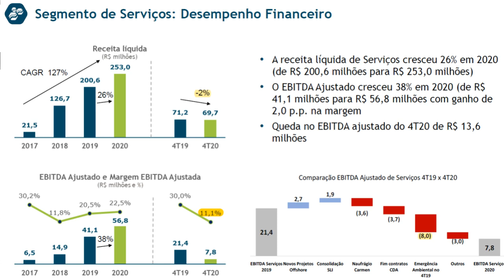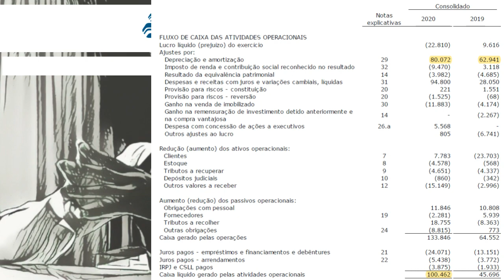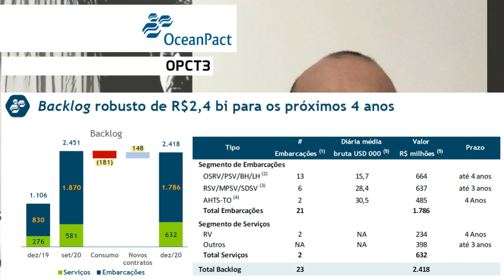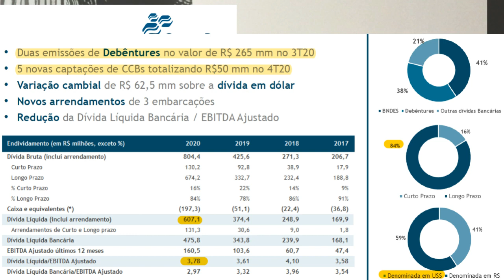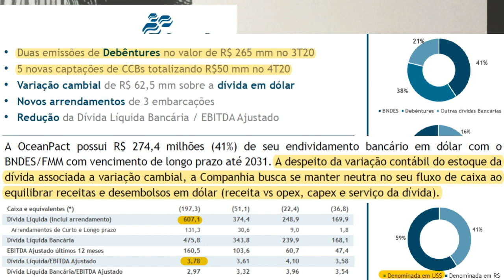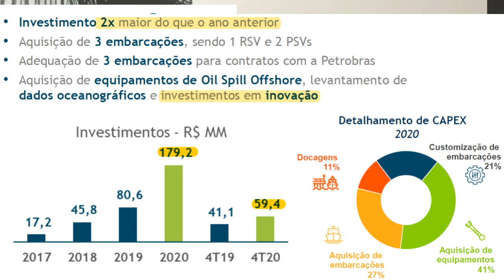07.04.2021 - Visão do Estrategista - Resultados OceanPact 4T20 - OPCT3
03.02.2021 - Visão do Estrategista - IPO OceanPact - OPCT3